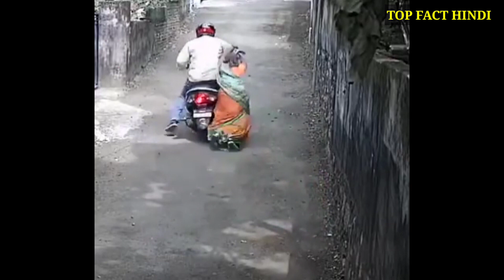ये हैं दुनिया के 7 सबसे शातिर चोर Top fact hindi / Duniya Ki Sabse Khatarnak chor, caught on camera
In hindi short video facts .
Educational short video hindi.
Short video rustic.
Short video indian.
Hindi short video.
Hindi am.
In hindi facts short video.
Fact Impact.
Fact Pandit.
Hatke Facts.
Fact Sky.
Gyani Facts.
Factoid.
Fact Jungle.
Fact Ki Dunia.
Fact Gali.
Fact God.
Fact Maza .
Hindi Facts.
Newly Facts.
Fact Hammer .
Fact Noise.
Fact Inside.
Fact Zoom.
Unique Facts.
Loud  Facts.
Fact Ninja.
Quantum Facts.
Deep Facts.
Mano Facts.
Fact Shadows.
Fact Ways.
Fact Ground.
Bold Facts.
Right Facts.
Fact Knows.
Fact Left.
Facto Lands.
Cool Facts .
Facts Fire.
Fact Pop .
Fact Up.
Fact Locker.
Facts Hood.
Fact Narrow.
Minded Facts.
Facts Looper.
Fact Finder.
Fact Loops .
Fact Jump .
Fact Oxygen .
Fact Sirens .
Fact Tutorials .
Fact Man.
Fact Mystery.
Hidden Facts.
F 4 Facts.
Fact Injector.
Dumb Facts.
Fact Rock.
Micro Facts.
Fact Bangla.
Fact Times.
Wanna Facts.
Fact Flag.
Fact Jumbo.
Smart Facts.
Timeline Facts.
Facts Rocket.
Yellow Facts.
Fact Triangle.
Fact Buzz.
Fact Youngistan.
Fact Bee .
Logical Facts.
Fact Gears.
Ultra Facts.
Genuine Facts.
Fact Loop.
Fact Box.
Fact Cage .
Fact Drive.
Fact One.
Clear Facts.
Fact Ping.
Urban Facts.
Fact Galaxy.
Fact Planet .
Hit Facts.
Wild Facts.
Facts Tech.
Fact Born.
Fact Dairy.
Burning Facts.
Fact Escape.
Pure Facts.
Fact Morning .
Fact Stone .
Fact Craze.
Fact Spot.
Original Facts.
Golden Facts.
Local Facts.
Heat Facts.
Public Facts.
Fact Mania.
Fact Gravity.
Hexo Facts.
Fact Gump.
Fact Trouble.
Fact Tester.
Sigma Facts.
Fact Reload.
Mind Boggling Facts.
All In One Facts.
Fact Reflect.
Hindi facts short video.
new shorts video
Indian Jugaad shortvideo
facts
1 Interesting Facts About India
2 Top 70 Interesting Facts About India
2.1 Top 70 Interesting Facts About India
3 Shocking Facts About India in Hindi
4 Indian History Facts in Hindi
5 India Intersting Facts in Hindi
6 Interesting Facts in Hindi About India
7 Interesting Facts About India in HindI
8 India’s Amazing Facts Hindi
9 भारत के बारे में मजेदार तथ्य
10 Facts about India in Hindi
11 भारत की कुछ खास बातें
12 भारतीय इतिहास के रोचक तथ्य
13 भारत के बारे में महत्वपूर्ण जानकारी
14 निष्कर्ष,